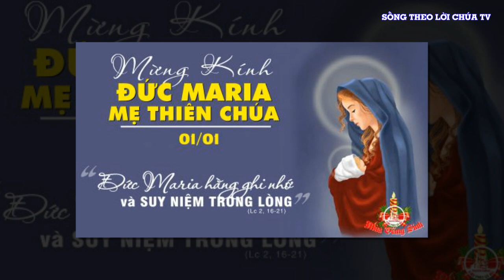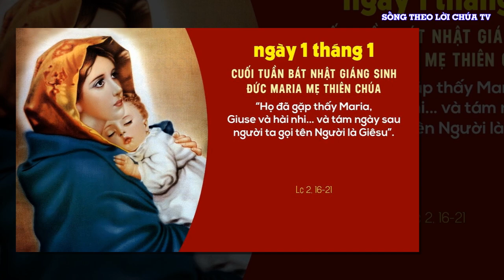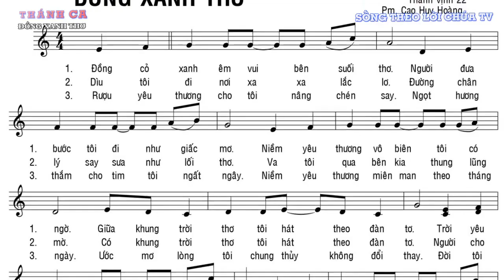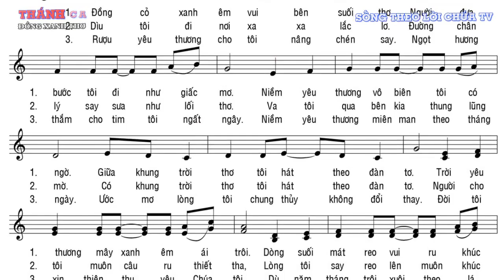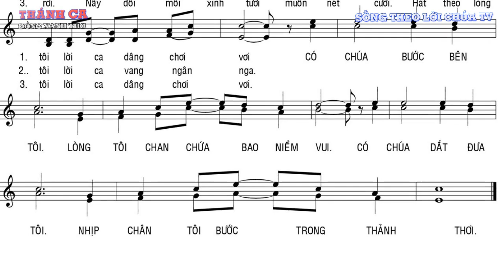LỜI CHÚA NGÀY 1-1 CHÚA NHẬT, THÁNH MA-RI-A, MẸ THIÊN CHÚA - PM.CAO HUY HOÀNG, ĐỨC TRỌNG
Bài hát trong Video :
ĐỒNG XANH THƠ Tv. 22
Tác giả: Cao Huy Hoàng
Trình Bày : Ca Đoàn Thiên Cung

1. Đồng cỏ xanh êm vui bên suối thơ. Người đưa bước tôi đi như giấc mơ, niềm yêu thương vô biên tôi có ngờ, giữa khung trời thơ tôi hát theo đàn tơ. Trời yêu thương mây xanh êm ái trôi, dòng suối mát reo vui ru khúc nôi, tựa quê hương thiên thu tôi tới rồi, đắm say lòng tôi lời ca dâng chơi vơi.

ĐK. Có Chúa bước bên tôi, lòng tôi chan chứa bao niềm vui. Có Chúa dắt đưa tôi nhịp chân tôi bước trong thảnh thơi.

2. Dìu tôi đi nơi xa xa lắc lơ, đường chân lý say sưa như lối thơ, và tôi qua bên kia thung lũng mờ, có khung trời thơ tôi hát theo đàn tơ. Người cho tôi muôn câu ru thiết tha, làm tôi say reo lên muôn khúc ca, tình yêu thương thiên thu không xóa nhòa, đắm say lòng tôi lời ca vang ngân nga

3. Rượu yêu thương cho tôi nâng chén say. Ngọt hương thơm cho tim tôi ngất ngây. Niềm yêu thương miên man theo tháng ngày, ước mơ lòng tôi chung thủy không đổi thay. Đời tôi xin thiên thu yêu Chúa thôi, dù năm tháng trôi xuôi theo lá rơi, này đôi môi xinh tươi muôn nét cười, hát theo lòng tôi lời ca dâng ngân nga